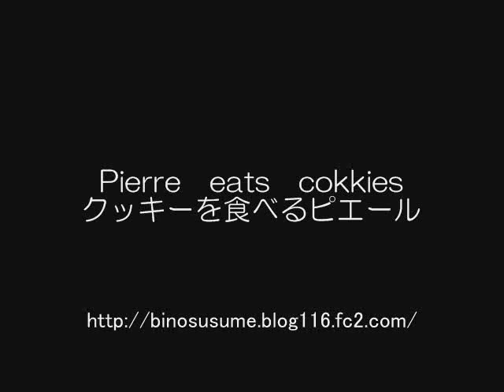Pierre eats cookie クッキーを食べるピエール[Reupload]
ブログ記事URL：2009年1月28日